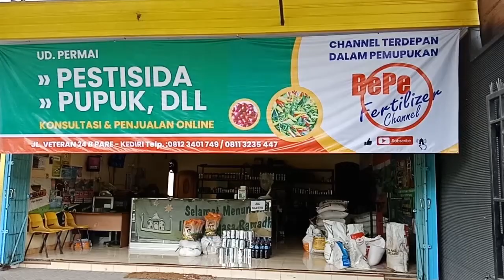PUPUK ANTI MOLER TANAMAN BAWANG MERAH & LAYU PADA CABE DLL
MEMOTIVASI PETANI UNTUK MEMBUAT PUPUK ANTI MOLER TANAMAN BAWANG MERAH & LAYU PADA CABE DLL